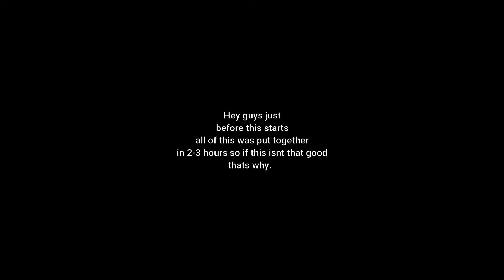No-scope montage | Fortnite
I hit those.